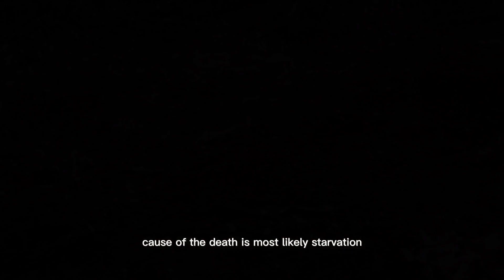The Last days of Ndhzenga Male Lion - Ndhzenga/N'waswitshaka Male Lion died - Lions of Sabi Sand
This educational video covers the last days of the Club-Footed Ndzenga Male.

This video wouldn't have been possible without the help from the following. Special thanks to them for amazing information and sightings.
Louise Murray
Sabi Sabi Private Game Reserve
Krikman's Kamp
Donovan Cross
Mala Mala Game Reserve
Londolozi Game Reserve
Tyron van der Walt
Lion Sands Game Reserve
Thabisani Buthelezi
Jaco Joubert
Jason Street
Nadya Vanzhilova

As much as I have tried to use everything in this video within fair use, if I have used something you own and you're unhappy with it, you can contact me at